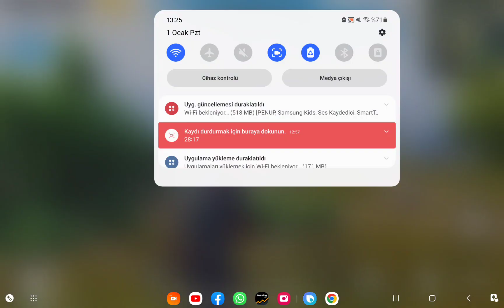ORTALIK KARISTI (TOKI NELER OLDU) pubg pubglite pubglite1 game oyun contact cont